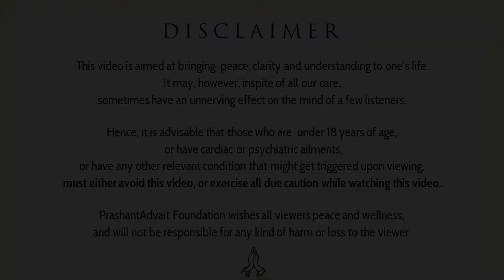Why does one experience fear? || Acharya Prashant (2016)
Context:
Why we live in fear all the time?
How to overcome fear?
What is the route cause of our fear?